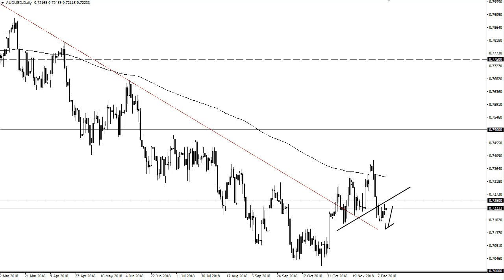USD/JPY and AUD/USD Forecast December 14, 2018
The US dollar rallied a bit during the trading session on Thursday, reaching towards the ¥113.75 level. The ¥114 level above has been resistance, extending all the way to the ¥115 level. On the other side of the equation, we have a massive uptrend line that has held more than once, as well as the 200 day EMA. We have been in a nice uptrend in channel, and I think that will hold between now and the end of the year, but obviously the end of the year brings in a lack of liquidity. With that in mind, I believe that short-term pullbacks offer short-term buying opportunities, but overall this is a market that is essentially “stuck” in a very short range. In general, I think a break down or a breakout is probably a January story, and the next couple of weeks will be a simple back and forth and tight market.